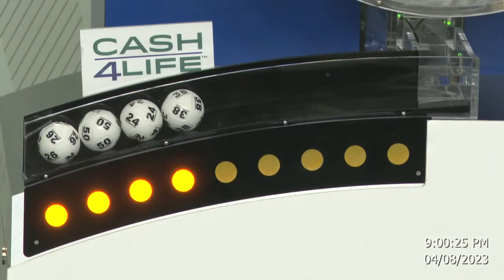Cash4Life Drawing 04-08-2023